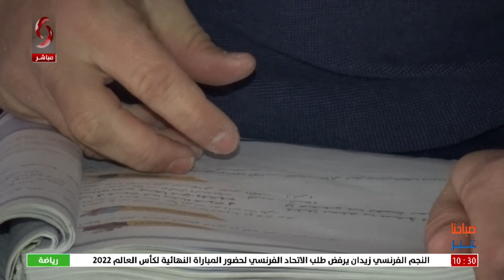صباحنا غير | 2022/12/18 | تقديم : هايدي عيسى & سلمى عودة | اعداد ريم سليمان